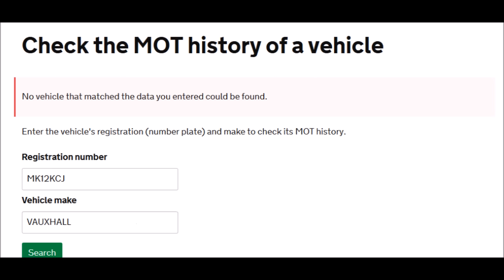MK12KCJ Near collision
*UPDATE I finally decided to report to TVP as I felt it was not fair to criticise them for taking no action if I hadn't reported it. Somewhat to my surprise they replied quickly to say they are taking action.*
Three offences: Dangerous driving. Tax due more than 12 months ago. Never been MOTd, first was due March 2015. However none of these offences are of interest to Thames Valley Police so a dangerous criminal driver can continue to use the public highway illegally and endanger others without compunction.
CPS Charging Practice
Dangerous driving includes situations where the driver has of his or her own free will adopted a particular way of driving, and also where there is a substantial error of judgement, that, even if only for a short time, amounts to driving falling far below the required standard.  If the driving that caused the danger was taken as a deliberate decision, this would be an aggravating feature of the offence.
The following examples of circumstances that are likely to be characterised as dangerous driving are derived from decided cases and the SGC Definitive Guideline:
failing to have a proper and safe regard for vulnerable road users such as cyclists, motorcyclists, horse riders, the elderly and pedestrians or when in the vicinity of a pedestrian crossing, hospital, school or residential home;